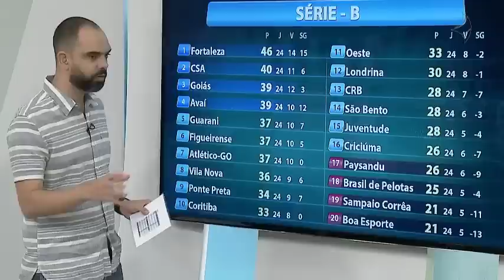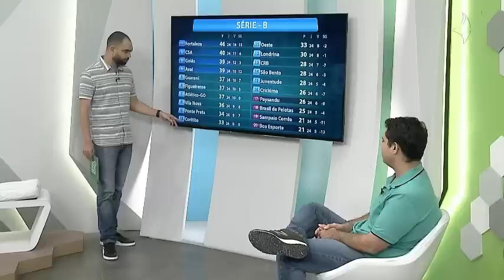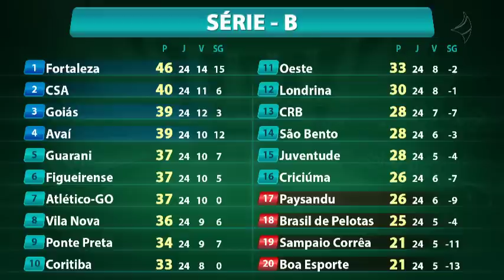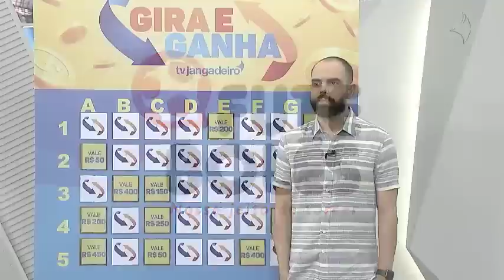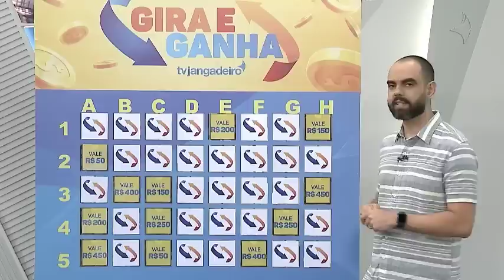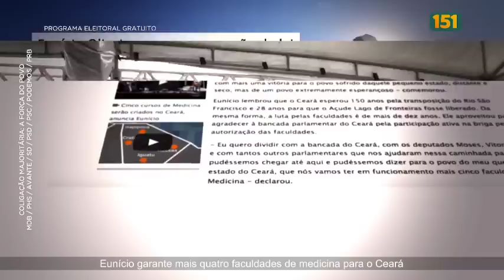Futebolês na TV Jangadeiro 03/09/18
Confira o programa na íntegra!